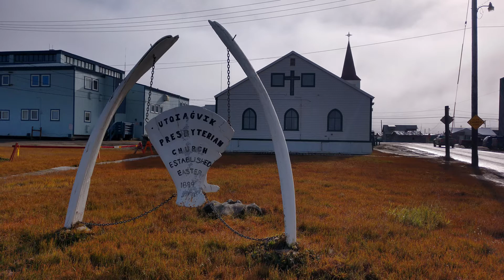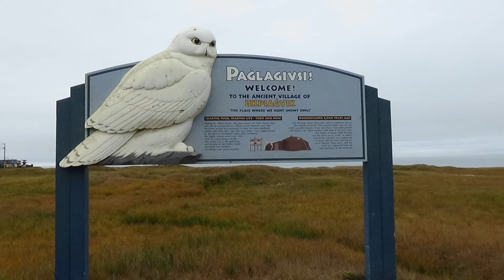Trip to Utqiaġvik (Barrow), Alaska...with Holly & Daryl.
When Holly and I lived in Alaska, we made a quick trip to Utqiaġvik, the northern most town in the United States, located on the Arctic Ocean on the northern tip of Alaska. It was quite an experience!